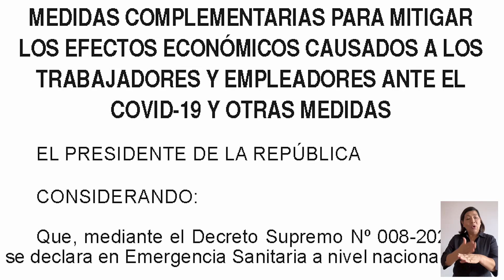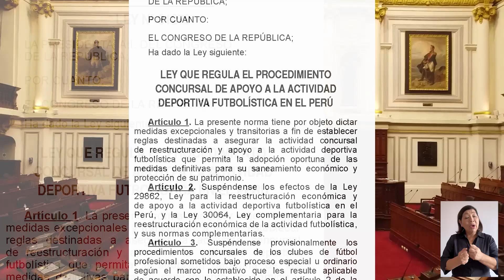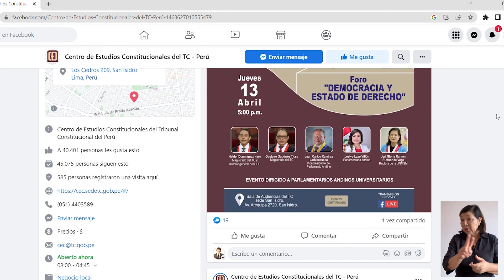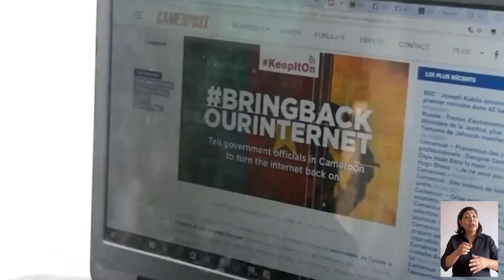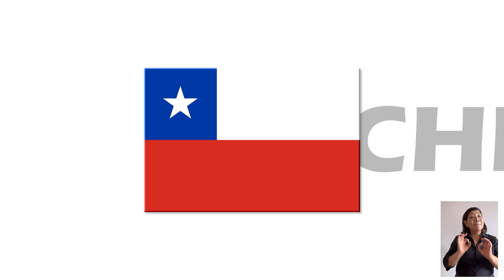Noticiero Constitucional 10 04 2023